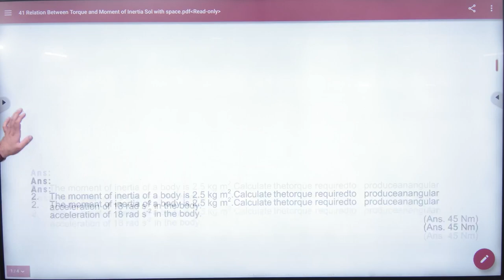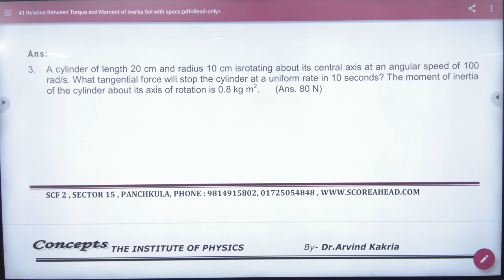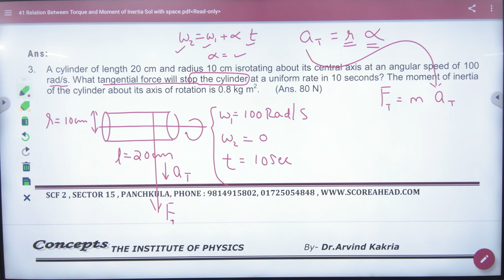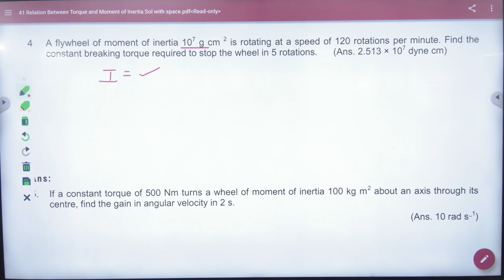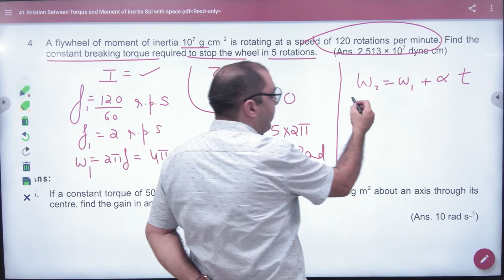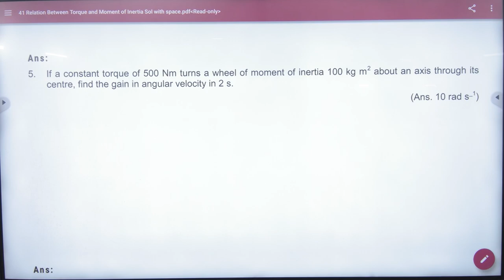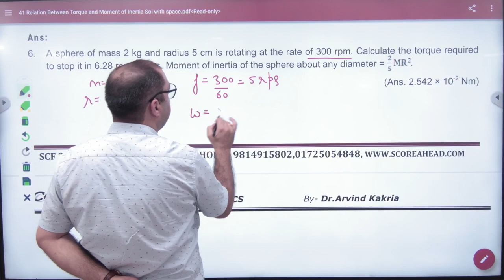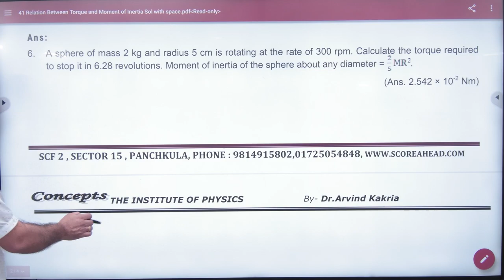1 Numericals on Torque and Moment of Inertia